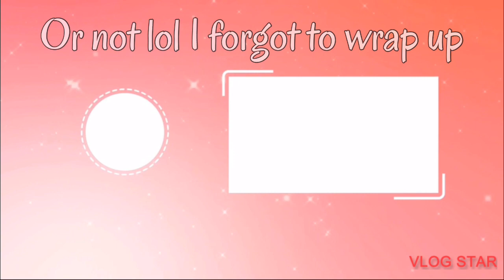A Virgo Makes a Real Short Vlog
Yeah this was not the best vlog I have ever done. I finished Briars book and am now Halfway done with Anya and the Dragon as well as picking up The Gilded Ones by Namina Forna. Hope you all like this video!